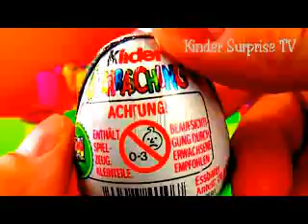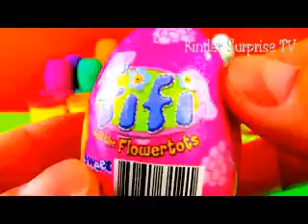Tom and Jerry Mickey Mouse Amazing toys Play Doh Surprise Eggs Kinder surprise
powered by C M S account.

www. Super Surprise TV .com